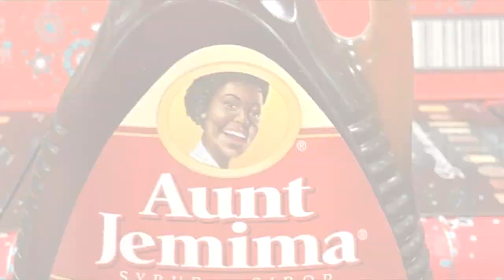Let's Cancel Hitler's Car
In this new cancel culture world - what's next to go?